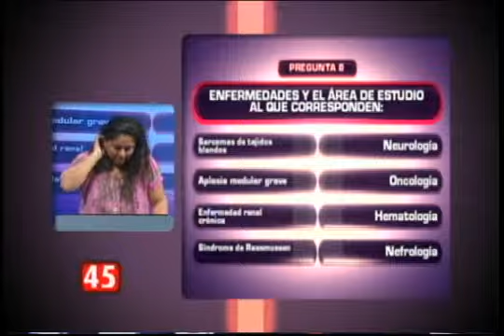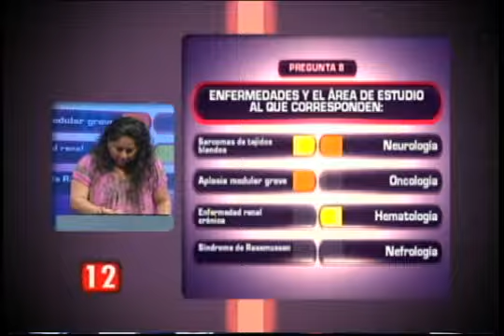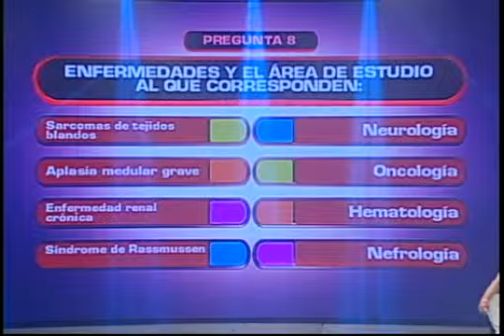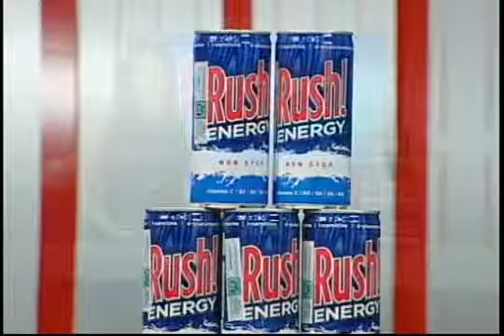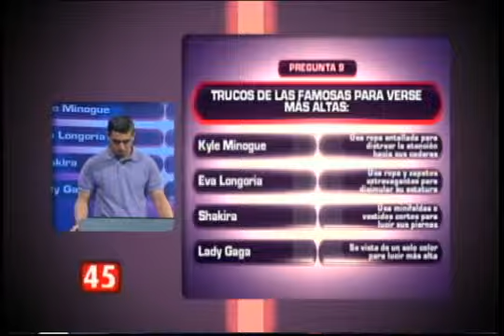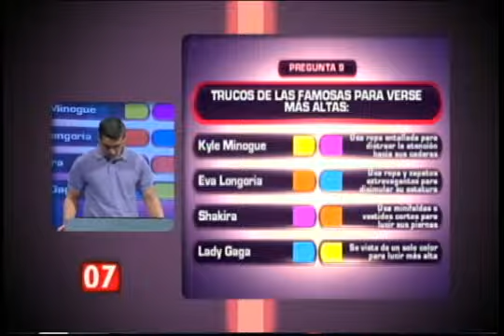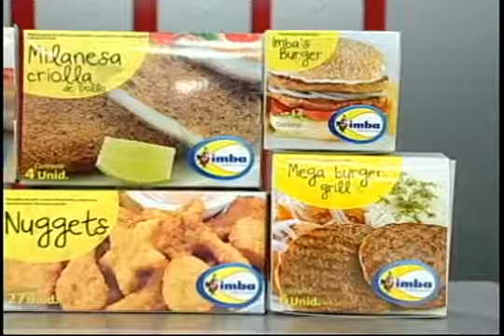LA LINEA DIVISORIA 4 NOV 2014 BLOQUE 3